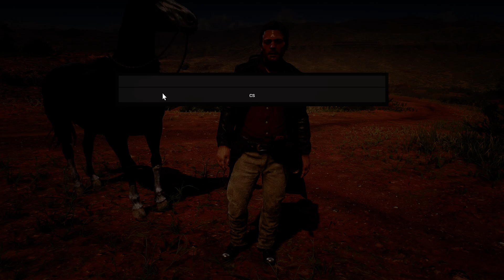Micah Bell Takes Over Fort Mercer from RDR1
Micah bell is gonna take over fort mercer